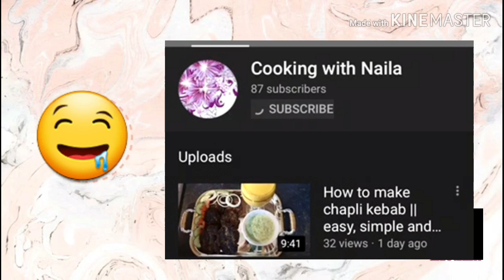Qari shahid mahmood having dinner at naila house